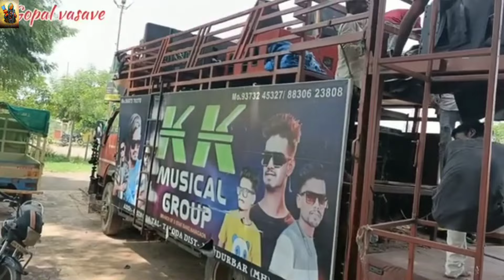KK musical band 9 August video 2024 | js band 9 August video | new information video js khokhra ...